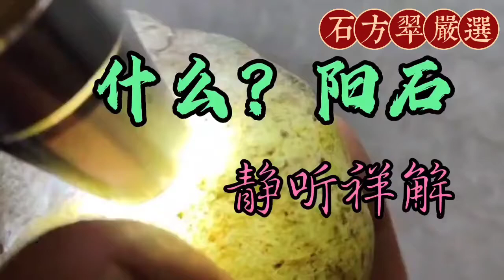翡翠 翡翠直播：【石方翠珠宝严选帶您了解寶石極的翡翠】│翡翠原石│緬甸翡翠│赌石│玉石│原石 翡翠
石方翠珠宝严选客服聯繫方式；(微信/Wechat：sfczb123） （Line: sfczb123）
石方翠珠宝严选售后投诉：(微信/Wechat：LGG66888） (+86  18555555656）

石方翠珠宝严选經驗翡翠一起20餘年。
石方翠珠宝严选自產自銷，工廠價格，擁有47個生產工人，常年做全國各地珠寶店供貨
石方翠珠宝严选擁有6個直播間
石方翠珠宝严选直播间只做精品，推薦作品的風格；料子不好不推薦，雕工不好不推薦，性價比不好不推薦，完美度不好不推薦。
石方翠珠宝严选秉承一口價模式，質量至上，物有所值錢。精益求精。廣結良緣
主播專業力極強，產品細節介紹十分到位。以玉會友，以玉交友。
先做人後做生意，更多的做產品詳細介紹和性價比作品。只做推薦，不強買強賣
每一件作品贏得尊重，願每一段歷程不負期望。

支持全球貨幣結算，支持全球郵寄。結算單位以人民幣為準。
可收貨幣；美元，港幣，台幣，澳幣，加幣，日元，歐元，英鎊，新幣，韓幣等等所有貨幣结算。
                         歡  迎  點  擊  訂  閱  我  們  頻  道  內  容